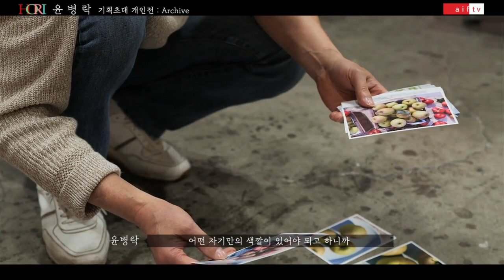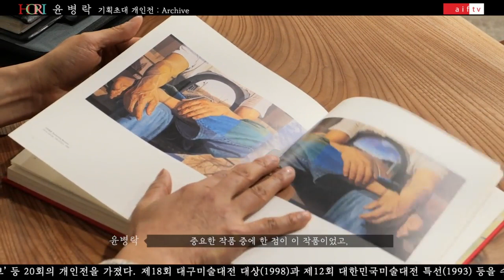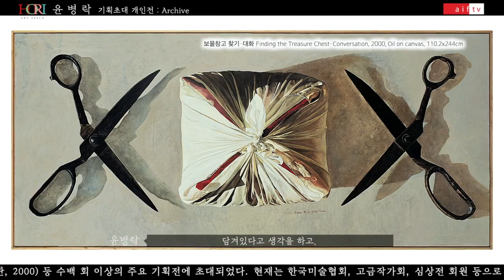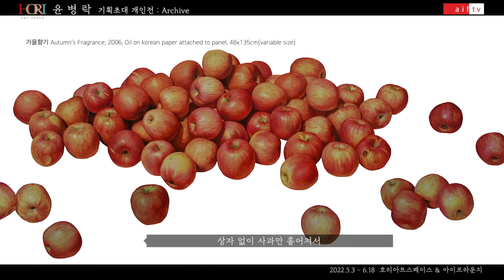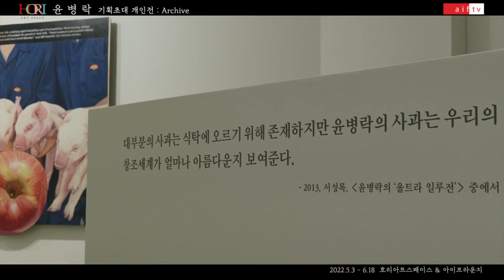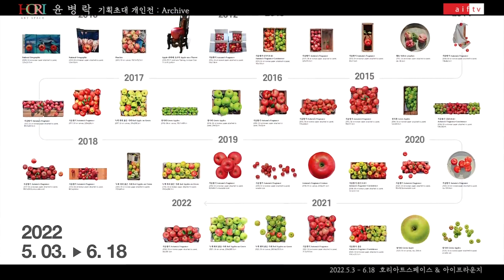윤병락 : 아카이브 전 Yoon Byung Rock : Archive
기간 : 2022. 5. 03 – 6. 18. /  10:00 - 18:00 (일/월/공휴일 휴무)
장소 : 서울 강남구 압구정로 80길 26 노아빌딩 3, 4층